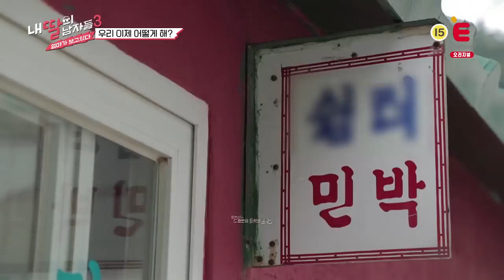소개팅남이랑 섬에 갇힌 연지의 생존법 (ft. 엄마 미안해) 내딸의남자들3 매주 (일) 밤 9시 E채널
소개팅남이랑 섬에 갇힌 연지의 생존법 (ft. 엄마 미안해)

내딸의남자들3 매주 (일) 밤 9시 E채널